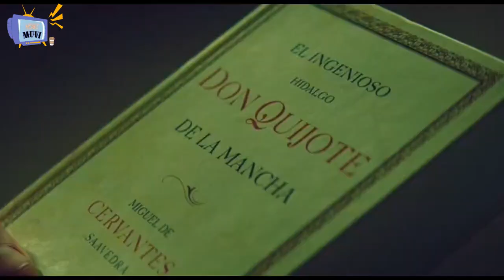PARA TAHANAN BERUBAH MENJADI KANIBAL DEMI BERTAHAN HIDUP | alur cerita film THE PLATFORM (2019)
Goren menempati lantai 48 di mana ia dipasangkan dengan tahanan lain yaitu Trimagasi. trimagasi adalah seorang tahanan yang dimasukkan ke sana karena perbuatan kriminal dan sudah
berada di platform selama setahun.
Ketika meja berisi makanan tersebut sampai ke lantai mereka, makanan sudah berada dalam kondisi yang tidak layak di makan,berserakan dan hampir tidak ada yang utuh.
keadaan yg buruk itu mengakibatkan banyak tahanan di lantai bawah berubah menjadi kanibal untuk bertahan hidup.
Selama masa-masanya di dalam platform, Goren dipindahkan ke lantai lain setiap bulannya dari mulai lantai 171, 33, hingga 6. Di sana, ia memulai sebuah tindakan di mana
makanan harus bisa terbagi rata dari lantai atas sampai ke lantai paling bawah.

Kesenjangan sosial menjadi tema besar yang disajikan dalam film spanyol ini.Hal ini bisa dilihat dari kalimat pembuka di dlm film yaitu
“Hanya ada tiga jenis manusia di dunia: mereka yang berada di atas, mereka yang berada di bawah, dan mereka yang jatuh.”